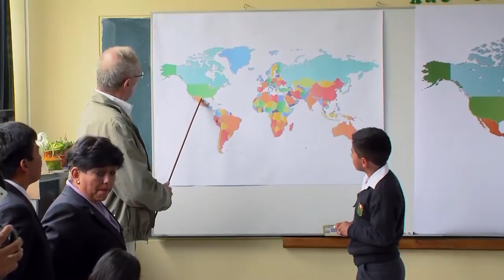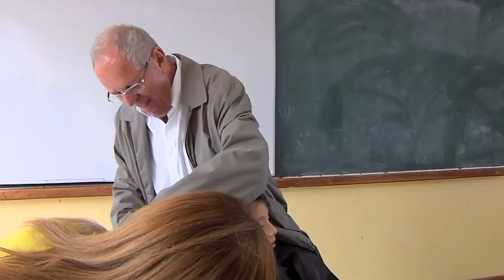Inicio del año escolar 2017 en el colegio "Roberto Quispe Pomalaza"